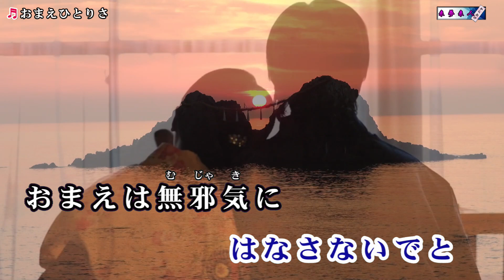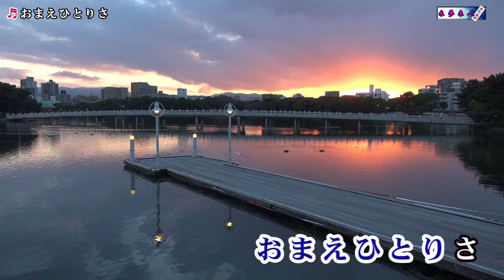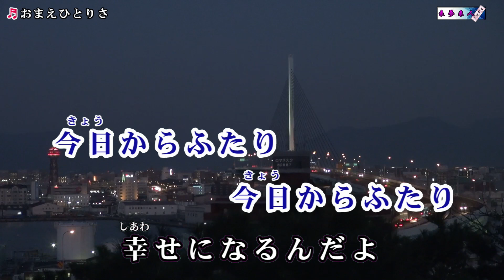西方裕之【おまえひとりさ】カラオケ